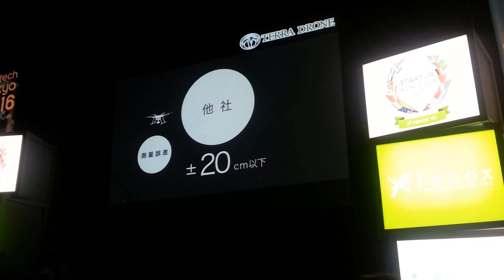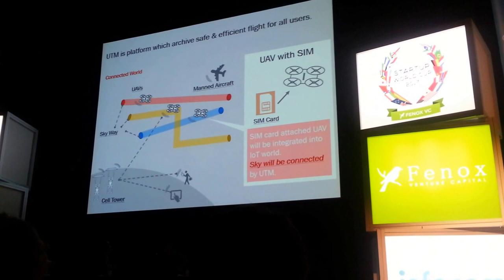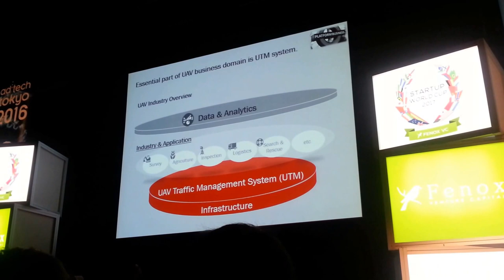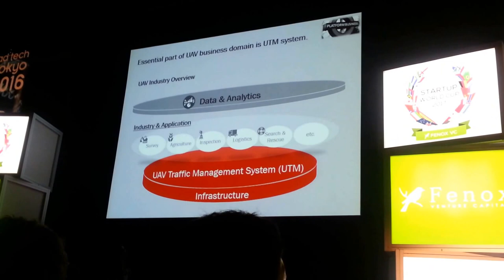Startup World Cup 2016 Japan Regional: Terra Drone